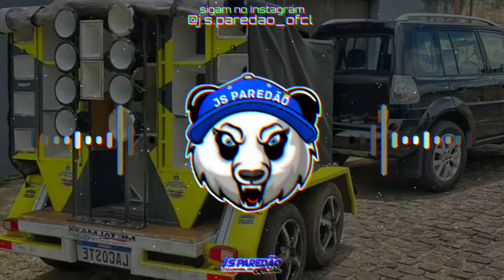VITINHO PRESSÃO - ABRIL 2K22 ARROCHADEIRA MÉDIO GRAVE PRA PAREDÃO (MÚSICAS NOVAS)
• Link do CD:Olha esse CD... VITINHO PRESSÃO EP NOVO ABRIL 2022 MÚSICAS NOVAS PRA PAREDÃO de JS PAREDAO
• Siga Nosso Instagram: @j.s.paredao_ofcl
• Divulgue Sua Banda Conosco : 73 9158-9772

*GARANTA JÁ O SEU REPERTÓRIO VIA E-MAIL
•  4GB R$ 10,00
•  8GB R$ 20,00
• 16GB R$ 30,00

⚠Atenção!! ⚠(DIREITOS AUTORAIS) Artista/ banda e compositores ser não for de acordo com algum conteudo postado no canal, por favor envia um e-mail com a solicitação para  estarei removendo imediatamente sem exceção alguma.